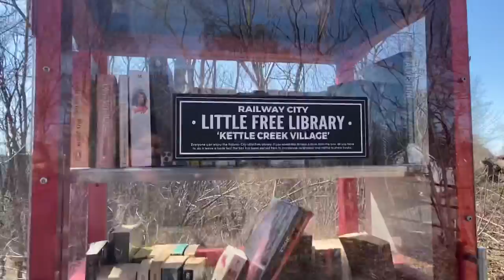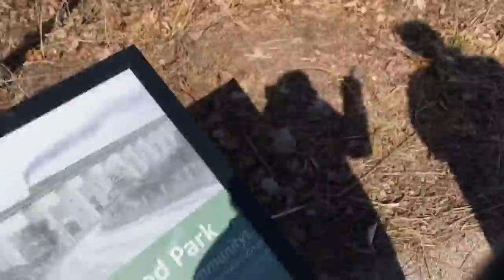Parque en las alturas! 😱